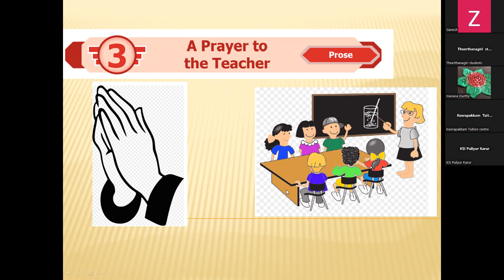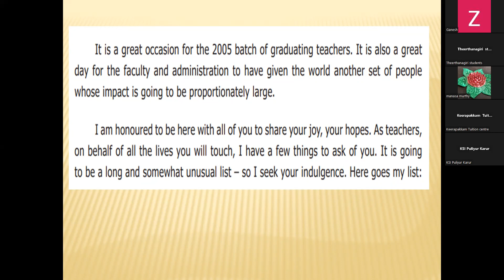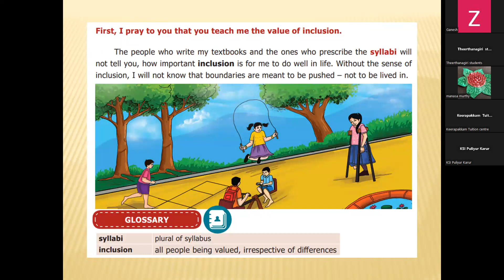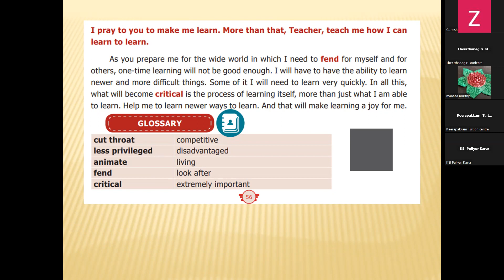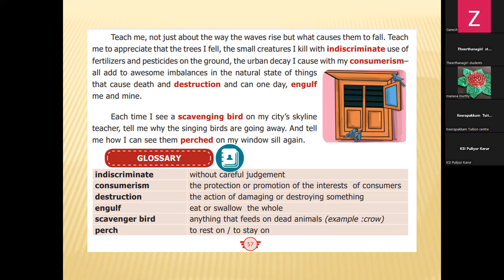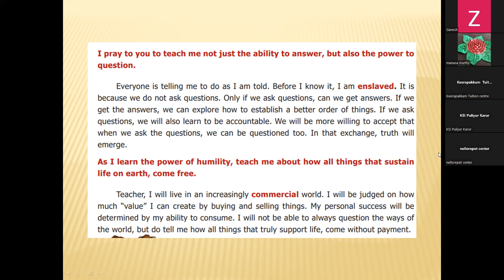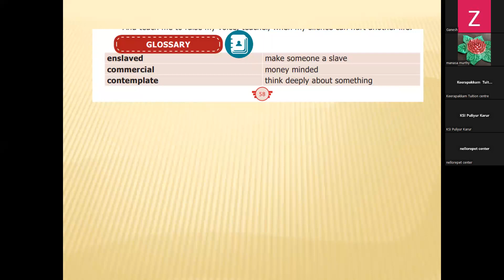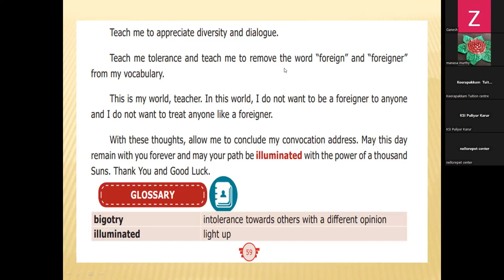(7th English TN)A Prayer to the Teacher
Explanation of prose A Prayer to the Teacher